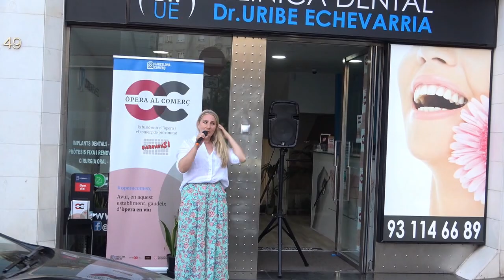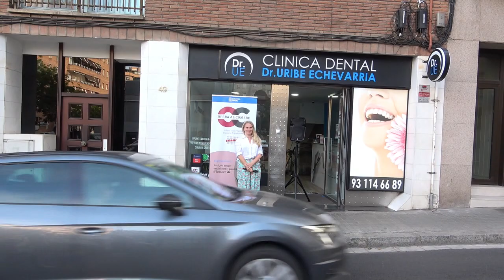Òpera al comerç. Alina Furman a la Clínica Dental Dr. Uribe Echevarria. 2022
Barnavasi, l'eix comercial de Sant Gervasi, organitza concerts d'òpera als comerços. amb la col·laboració, entre altres, d'Òpera Jove de Catalunya i el Liceu